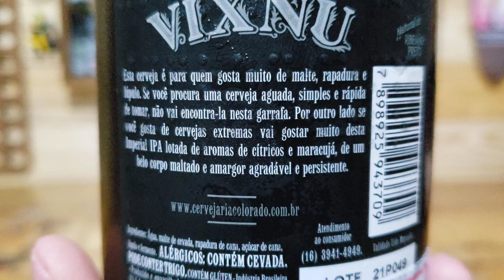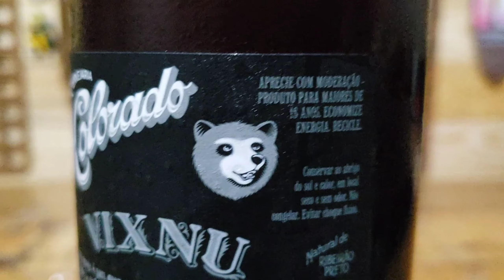Cerveja Colorado – Vixnu – Imperial IPA.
Vixnu dá 4 tapas na sua cara de tão forte!

Cerveja acobreada, mega cheirosa, super saborosa, mega amarga, muito encorpada, gaseificada (carbonatada) na medida, espuma media e de baixa fixação, quente, cítrica, frutada, pesada, forte, super seca, alcoólica e nada doce. .

Bigao e Tuca:
Bebeu 3 sentado(a), levantou caiu.
Quer ficar bêbado com 3 cervejas? Essa vai deixar, pode ter certeza que ela te deixa, principalmente se tiver de barriga vazia e tomando sentado.
Aqui é coisa de gente grande, bem experiente mesmo ou que gosta de cervejas amargas e secas.
O extra álcool dela casa com o seco e disfarça bem, você só percebe o exagero do álcool ou secor se você realmente se concentrar, caso contrario desce tranquilamente (tranquilo que nem injeção de benzetacil).
Se você tem coragem e não tem problemas com cervejas realmente fortes, essa vai te atender muito bem, um custo x beneficio maravilhoso!
Para quem curte uma rapadura então nem se fala.

Selo: Zeca Páchoppinho.

Nível de Paladar: Experiente.
Público Alvo: Cervejas amargas, fortes e secas.
Choque no paladar: Máximo.
Bigao Nota: 9/10
Sters Nota: 8/10
Preço Pago: R$: 10,39
Ponto positivo: Sabor.
Ponto negativo: -
Amargor: 65 IBU (não informa)
Álcool: 9,5%
Nacionalidade: SP-BR.
Cor: acobreada.
Comprada no @empdacerveja
Marca: @cervejariacolorado
Ingredientes: Água, malte de cevada, rapadura, açúcar, lúpulo e fermento
O que faltou para ser 10/10: O Cheiro da rapadura é evidente, porem o sabor não.